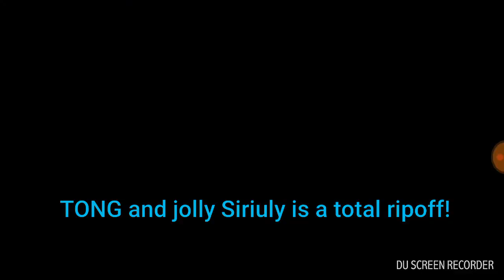Rippoff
Tong and jolly Siriuly is a total ripoff